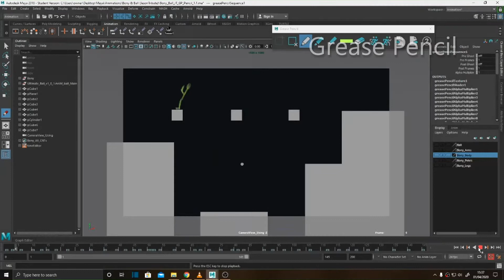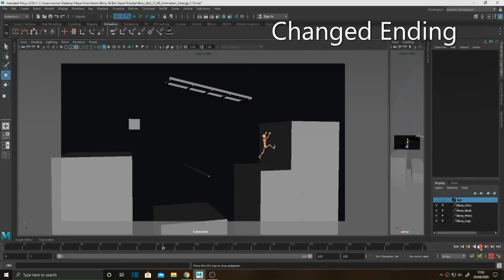Traversal Sequence - Making Of